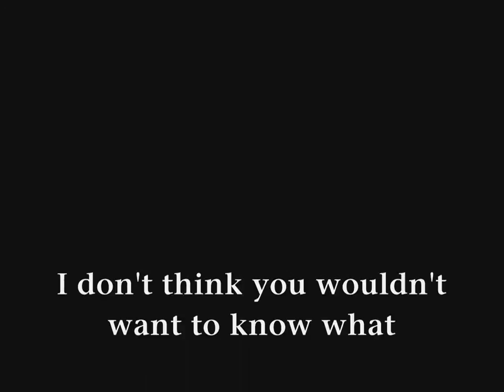TheScumpty landing on an Aircraft carrier with an F-14.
Your an imposeter. You probably were a pilot. But crashed in the water so many times, and disabled.! HAHA! YOUR A LOSER!!